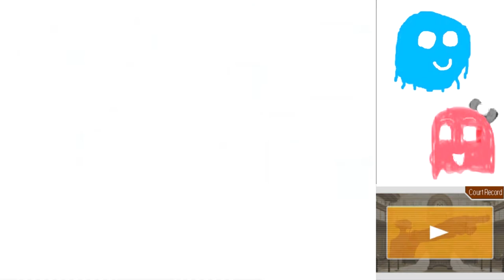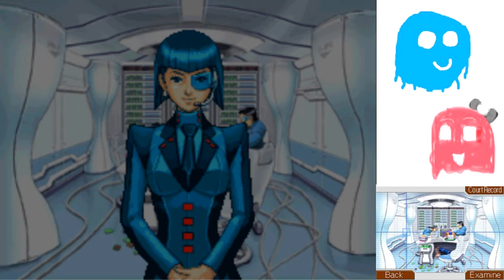Phoenix Wright Trials and Tribulations Part 30: Star Trek = The Wiggles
It's true. They wear the same shirts.